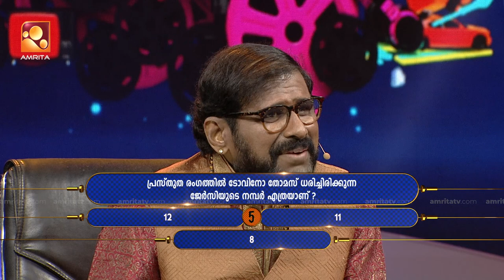Parayam Nedam | Episode -274 | MG Sreekumar & Ramesh Narayan Part 2 | Musical Game Show